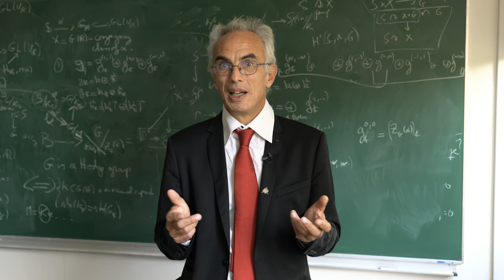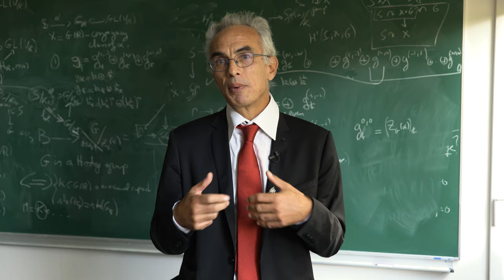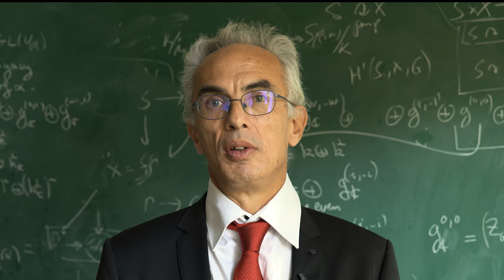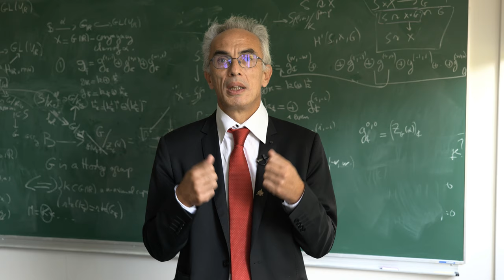Welcome message from Emmanuel Ullmo, Director of IHES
Director of IHES Emmanuel Ullmo welcomes the virtual gala attendees and thanks the main gala sponsors.